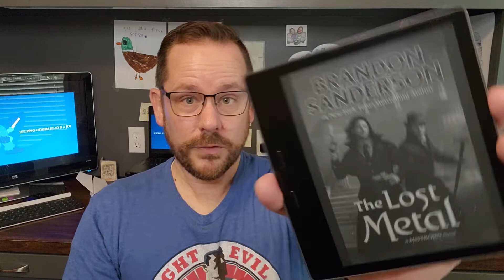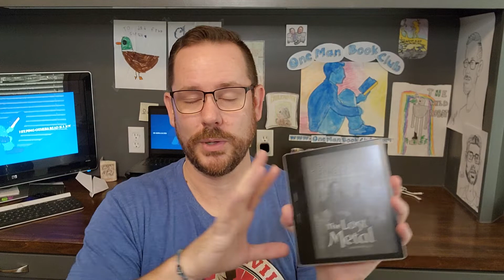The Lost Metal by Brandon Sanderson: A Book Review by One Man Book Club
It's another One Man Book Club book review! This time, Dan from One Man Book Club reviews The Lost Metal (Mistborn #7) by Brandon Sanderson!  Best for 14 and up.

New to Brandon Sanderson?  New to Mistborn?  New to the Cosmere?  This will catch you up: